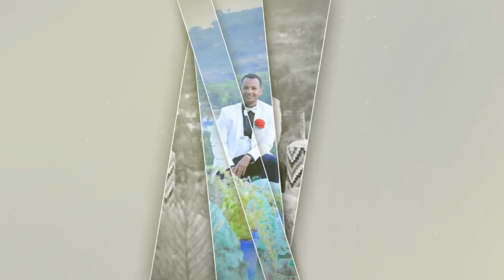Muslim Ethiopian Wedding by Anetra Studio (75) - የሙስሊም ደማቅ ሠርግን ይመልከቱ መብሩክ ትዳራቹ ያማረ የሰመረ ይሁን